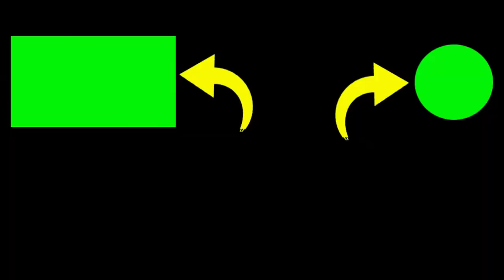MLETRE !!! Jathilan Gambiran Cahyo Wiromo Klasik dari Sendangtirto Berbah Sleman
Jathilan Gambiran Cahyo Wiromo Klasik dari Sendangtirto Berbah Sleman

1. Silakan Sukai & Bagikan jika Anda menyukainya.
2. Jika ada pertanyaan, silakan berkomentar.

Terima kasih